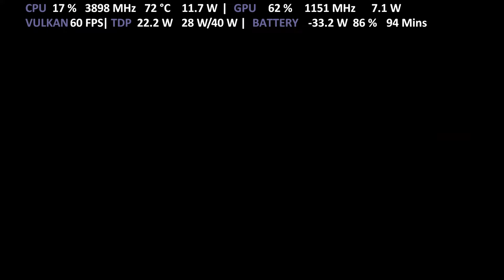ONEXPLAYER i7 1185G7 The Legend of Zelda Skyward Sword HD 60FPS Yuzu Hades Intel Iris Xe Performance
Gameplay of TLOZ Skyward Sword HD with ONE XPLAYER i7-1185G7 Iris Xe Intel with Turbo Mode 28W TDP on Yuzu Project Hades Early Access 1882 Switch Emulator for PC
Vulkan API
GPU Normal
Undocked Mode